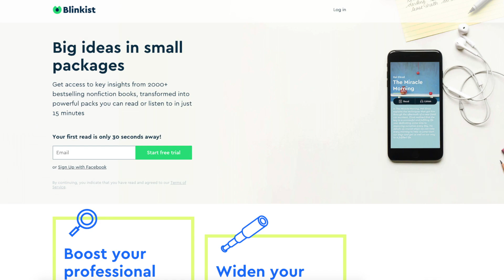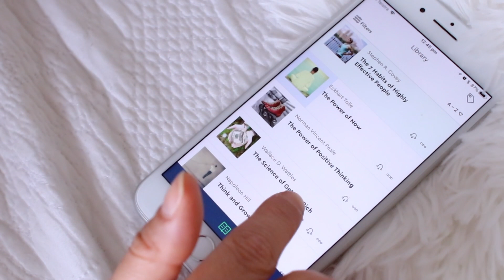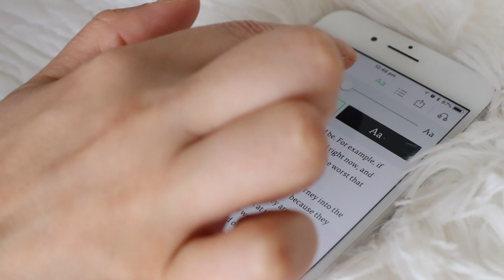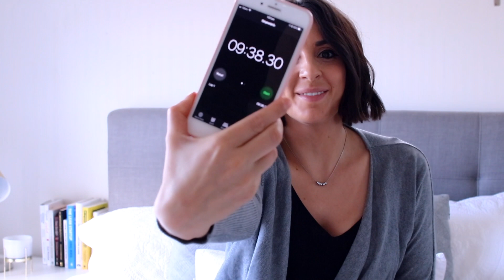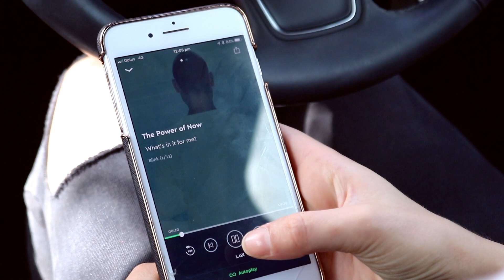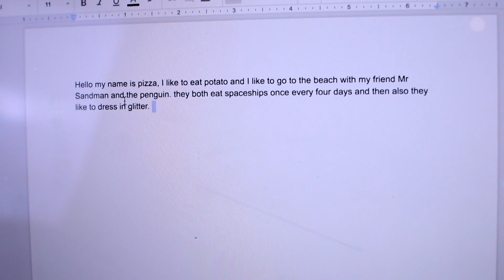Productivity Tips | Get More Done in Less Time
▸ George Hearne | @george.hearne

Erin Henry
204 Highpoint city 3032